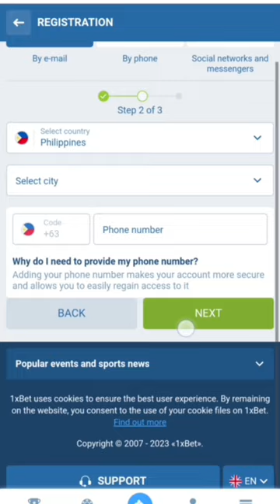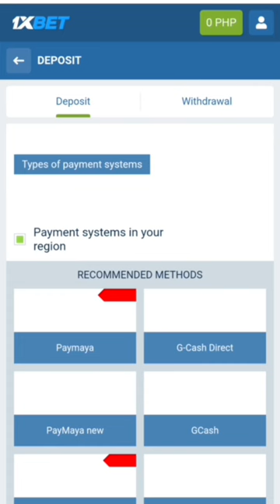Top 5 Pansit Cabagan